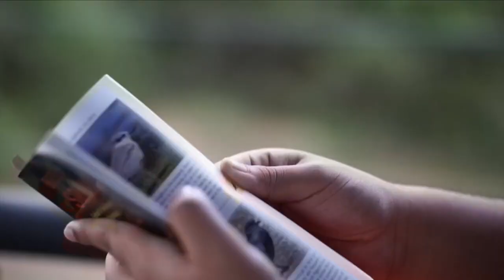What happens in YALA! (Sri Lanka)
Title: i'm confused
Artist: aekasora
Genre: Aesthetic